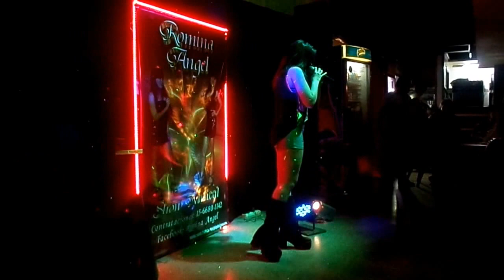A Mi Manera - La Banca - Romy Angel